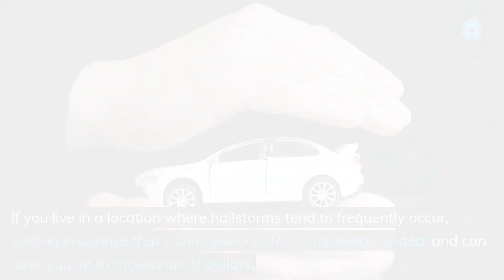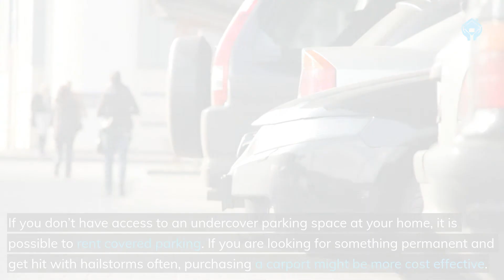7 Ways To Protect Your Car From Hail Damage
Natural disaster, hail is not the first catastrophe you would generally think of when you hear those two words. However it can cause over a billion dollars in damage each year to homes, vehicles and crops.

Hail has the potential to cause thousands of dollars in damage to the hood, roof, boot, windshields and windows of your car, that is exactly why Storm Assist has come up with 7 ways you can protect your car from hail damage.